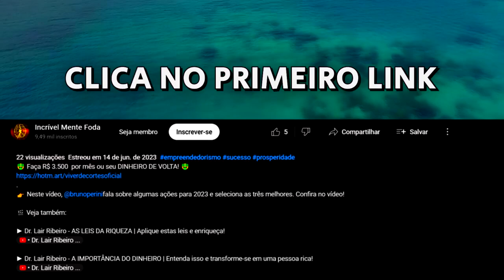DECISÕES QUE TORNARAM A RICARDO ELETRO UMA DAS MAIORES VAREJISTAS DO BRASIL!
👉 Neste vídeo, entrevistado pelo @mpcast, o empresário Ricardo Nunes(@ricardonuneseletro), fundador do gigante varejista Ricardo Eletro e eleito o maior vendedor do mundo, nos conta um pouco sobre sua trajetória e também nos ensina grandes lições para ser um bom e grande empreendedor de sucesso!

No corte, Ricardo nos mostra quais decisões teve que tomar para tornar a Ricardo Eletro uma das maiores varejistas do Brasil!

Empreender não é só venda, é muita mais que isso!

🔔 Faça parte de nossa família!: @incrivelmentefoda ✔
Convidado: @ricardonuneseletro
Apresentador: @marcospauloo